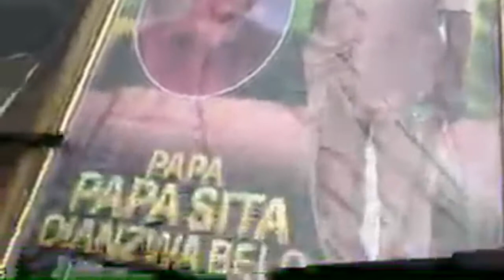À dieu Papa Sita Dianzwabelo 1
Les obsèques de Papa Sita Dianzwa Belo née le 21 Mars 1942 décédé à Kinshasa le 10 Juin 2020